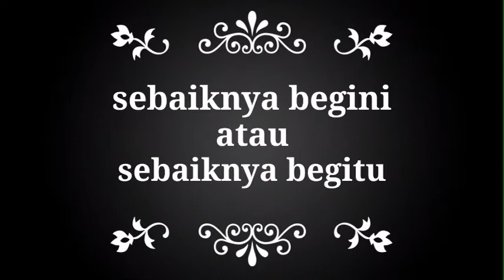Sebaiknya begini atau begitu#1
Banyak cara dalam melakukan suatu kegiatan, tiap orang bisa berbeda, mana yang anda lebih suka.